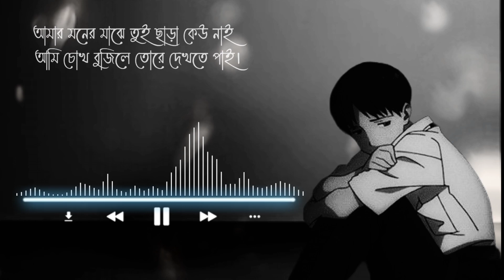Moner Majhe Tui Chara Keu Nai | মনের মাঝে তুই ছাড়া কেউ নাই | Samz Vai | Slowed+Reverb | Lyrics song